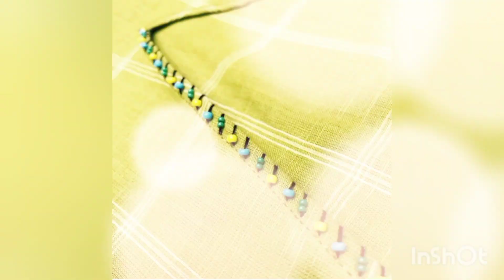Kacha Tanka|| Light Hand Embroidered Neck&Sleeves Designs 2024❤️کچا ٹانکا، ہاتھ کی آسان کڑھائی💕